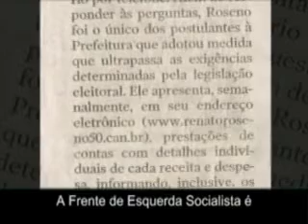Renato Roseno Prefeito 50 Fortaleza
Programa eleitoral da campanha Renato Roseno 50 Prefeito Fortaleza - Frente de Esquerda (PSol - PSTU), exibido em 10/09/2008